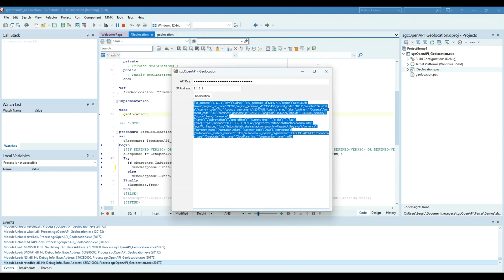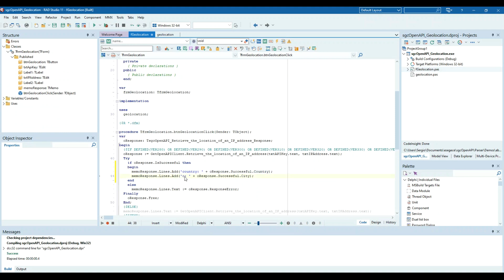OpenAPI Delphi Parser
sgcOpenAPI Delphi Parser is a tool used for parsing and validating OpenAPI specifications. OpenAPI is a specification for building APIs that defines a standard language-agnostic interface for RESTful web services. The OpenAPI Parser reads OpenAPI documents written in either JSON or YAML format and creates a Pascal unit with all the methods and classes defined in the specification.

In this video we will show you how to import an openAPI specification using the sgcOpenAPI Pascal parser and how to interact with the API.